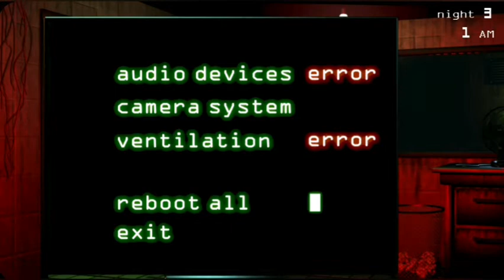Five nights at freddy's part 2 (night 3)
Today I will play FNAF 3 for the second time.